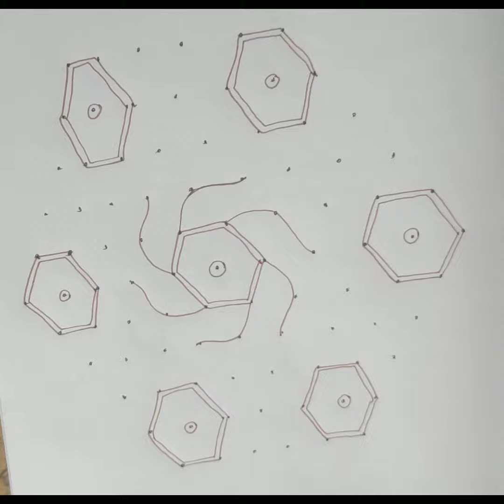simple rangoli with11*6dots/easy dot kolam/mugulu designs for beginner/Indian festival rangolis(141)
simple rangoli with11x6dots/easy dot kolam/mugulu designs for beginner/Indian festival rangolis(141)

simple dotted rangolis /easy dot kolams /mugulu designs for beginners/Indian festival rangolis(140)

Hai friends
welcome to Samathu Kutties. Drawing is my passion. I created this channel to share my simple rangoli designs for all of you.

kolam designs with dots 15 to 8
kolam design 15 8
kolam poduvathu eppadi
kolam designs with 11dots
margali kolam
margali kolam designs with dots
rangoli
rangoli designs
navaratri
diwali
diwali mugulu
rangoli artworks
big rangoli
rangoli 2022
diwali kolam
designer rangoli
new rangoli design
7*5 dotted rangoli for beginners
15*8 dotted rangoli for beginners
rangoli
kolam
muggulu
design
artwork
art
drawing
arthistory
rangolisimple
rangolidesigns
easyrangoli
rangoliart
diwali
diwalirangoli
fridayrangoli
fridaykolam
dotted mugulu
rangoli designs
7*4 dots deepam rangoli
7-4 dots kolam design
7-4 dots peacock rangoli
7×4 dots sikku kolam
4 dots rangoli